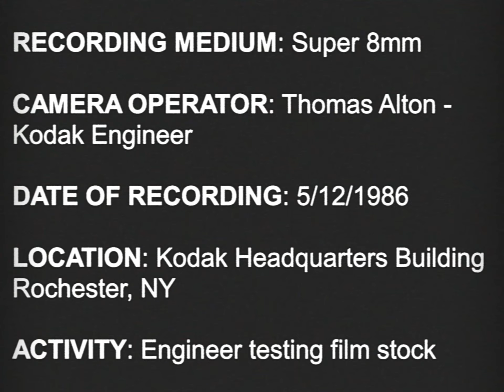The Backrooms - Classified Found Footage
The Backrooms classified super 8mm footage shot by Thomas Alton who went missing on May 12th, 1986.

Directed by Brandon Piskorik.
Produced by Aaron Burt and Brandon Piskorik.
Cast - Candice Perkins and Aaron Burt.